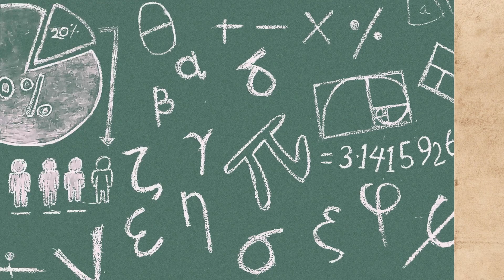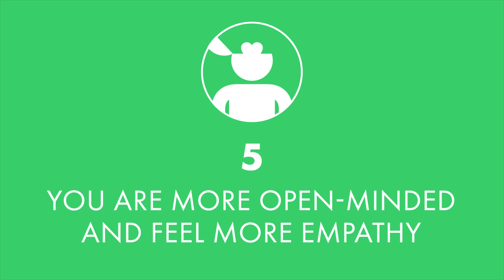7 Benefits of Learning Filipino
← If you’re studying Filipino, chances are you’re looking to become fluent and conversational as fast as possible, right? Well then, look no further! Here is your fast track to fluency ↓ Check how below ↓

Step 3: Easily master Filipino grammar and vocabulary

With this video, you'll discover 7 benefits of learning Filipino. You'll know why you should get on your way to Filipino fluency. This is the perfect video to get started with Filipino language.